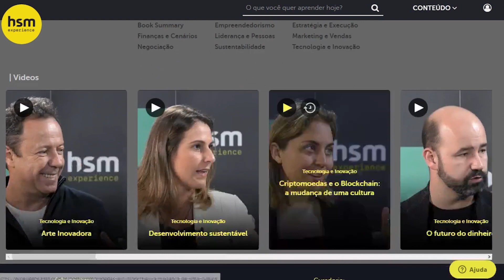HSM Experience | UniSociesc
Você já deu uma olhada na HSM Experience? Lá você encontra conteúdos em formato de vídeo, artigos e podcasts de marketing, gestão, vendas, empreendedorismo e tendências, um jeito fácil para ficar ligado em tudo que está rolando no mercado. E sabe o que é melhor? Aluno UniSociesc tem acesso gratuito!
Acesse e aproveite!
Ulife - Menu - Ambiente virtual de aprendizagem - HSM Experience